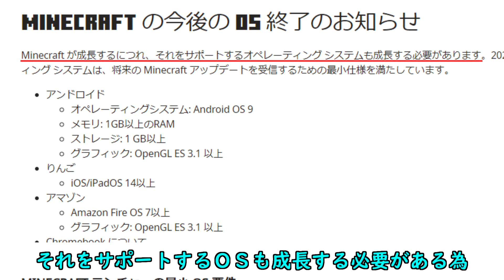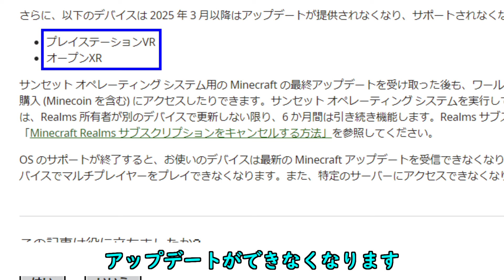【マイクラ情報】2025年3月以降アップデートできなくなるデバイスやOSについて紹介!? マイクラ最新情報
2025年3月以降、MINECRAFTでアップデートできなくなるデバイスやOSが発表され
最低限必要なスペックを紹介致します。